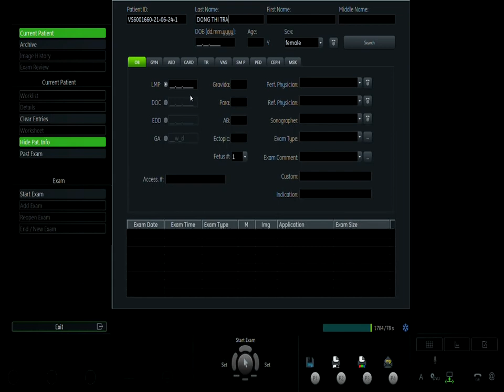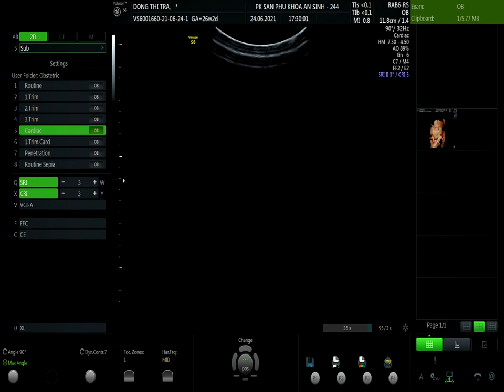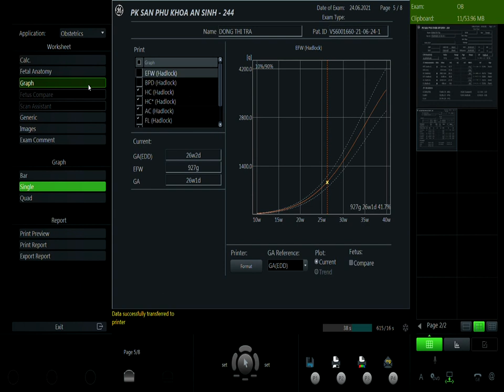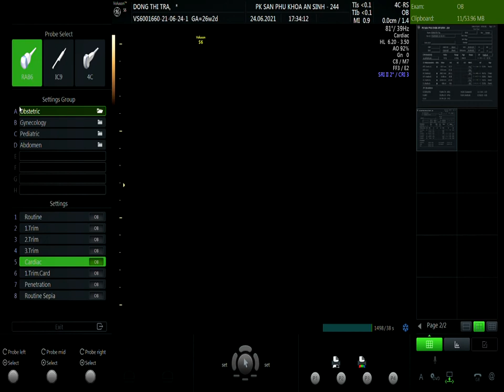ĐỒNG THỊ TRÀ 24.06 V1